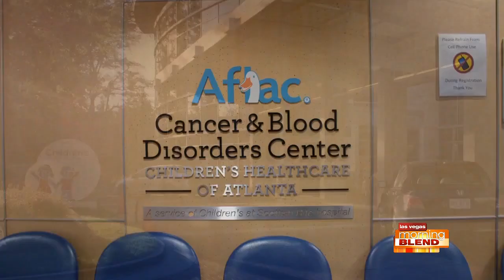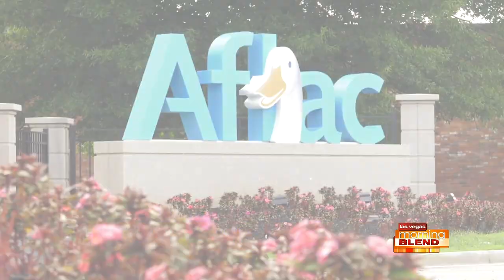National Childhood Cancer Awareness Month